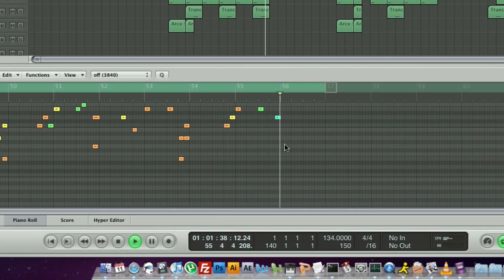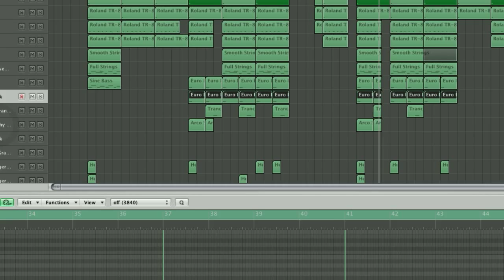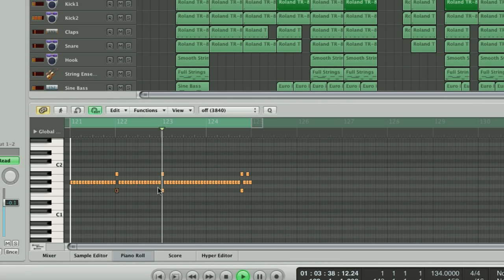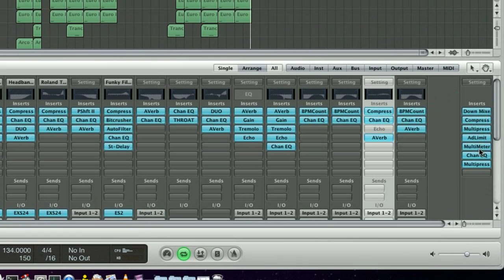Wedding Dress Instrumental - Tae Yang [Logic Pro 8 Remake] + Download Link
UPDATED VERSION - 11/01/10
Yeah after taking a break and not listening to this song for awhile I found some stuff I needed to fix and corrected them.

**Yes I know. I"m all over the place. I dont know what to show you guys haha.

Changes in this Version
- Louder
- Less bass
- Louder Snare
- Less Bass Kick
- More Crash
- Inserted Full Solo Dance (From Original Song)

NOTE - If you do plan to use this for anything I kindly ask you link back to this video.  =]

Overall I think if you compare with the first version and this version, You will find that this Second Revision is much much much fuller.

PlexxProductions_